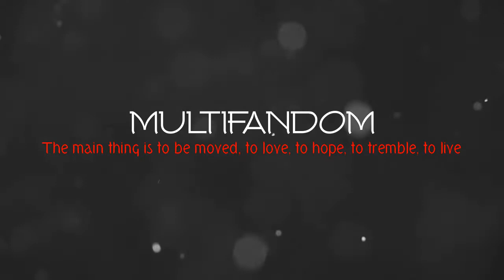Multifandom - Live [TOVC]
“The main thing is to be moved, to love, to hope, to tremble, to live.” ~Auguste Rodin

This is my video for the 3rd round of "The Oscar Vidding Contest". We had to choose one of the quotes given and make a video about it. I found really hard to get inspiration for this video... I changed the quote, the song and the general idea of the video a lot of times. I'm not happy about what I managed to do, but this was really a hard round for me. I'm sorry if the video is really simple and similar to the one for the round before. I also wanted to use more scenes from TW and in general more shows, but I hadn't them on my computer, so I basically used OUAT, TVD and Arrow.
I hope you'll like it more than I do!

Thanks to Rebbouch for the overlays :D